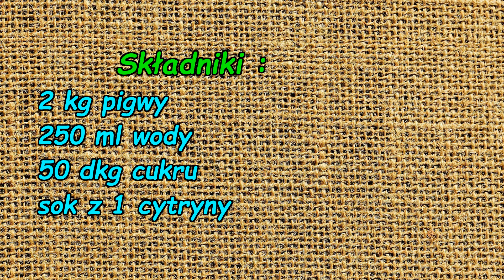Dżem z pigwy.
Dżem z pigwy jest smaczny i gęsty.

Składniki :
2 kg pigwy
250 ml wody
50 dkg cukru

 W filmie wykorzystałem zdjęcie wykonane przez : Alexas_Fotos z Pixabay. Pixabay jest społecznością kreatywnych osób, rozpowszechniającą wolne od praw autorskich obrazy, pliki wideo oraz pliki z muzyką. Wszelka zawartość jest udostępniona pod Licencją Pixabay, pozwalającą na użycie ich bez pytania i bez przypisywania autorstwa, nawet w celach komercyjnych.

Muzyka : Biblioteka audio YouTube ; tytuł utworu : Spanish Rose